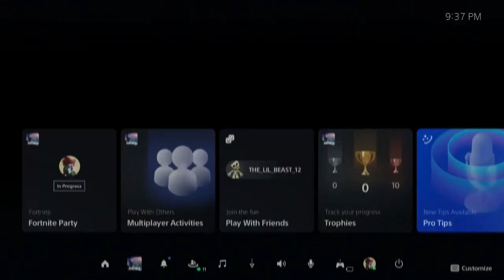NEW FREE GIFTS REWARDS For EVERYONE In Fortnite!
HOW TO OPEN ALL WINTERFEST PRESENTS EARLY TODAY IN FORTNITE!

 and the Winterfest Rewards and I like to call it fortnite Winterfest Rewards and Fortnite Winterfest without winning and without playing the new challenges. Hopefully you guys enjoyed this video on how to get FREE skin in Fortnite for free! Fortnite Winterfest rewards are cool! Fortnite cars update today live and Fortnite live! New Fortnite Edit style option choose! Fortnite update! I like Fortnite Winterfest glitches and Fortnite free rewards and Fortnite skins are skins Fortnite! Na East Brazil server servers Na west Asia Oceania Middle East auto vehicles! Best servers Fortnite arena tournaments and competitive matches.

Like and subscribe for more videos like this Fortnite battle royale video on how do you get Winterfest Challenges in Fortnite Winterfest for free on ps4 ps5 Xbox one pc Nintendo switch and mobile iOS and Android!